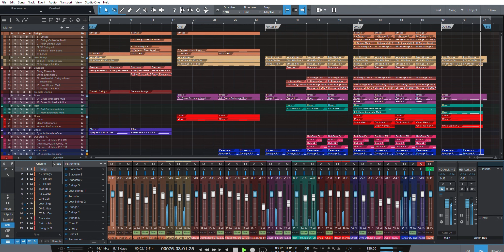The Edge of Wars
The Edge of Wars - By MJ - 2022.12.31

"The Civil Wars And The End of The Cold Wars"